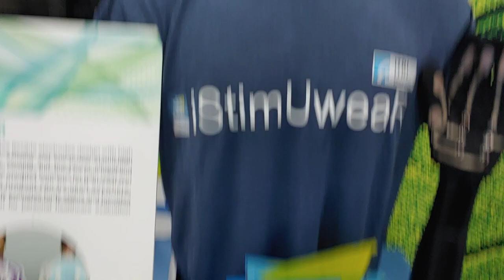IsteamUwear, 마사지 가능 웨어러블 셔츠 (CES 2020)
CES 2020,
대만 ITRI의 IsteamUwear, 마사지 가능 웨어러블 셔츠입니다.